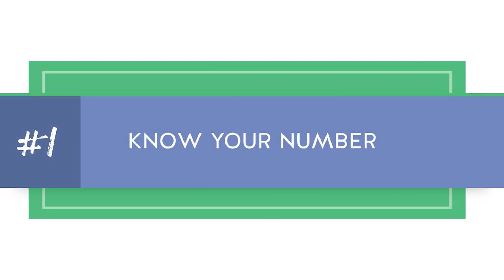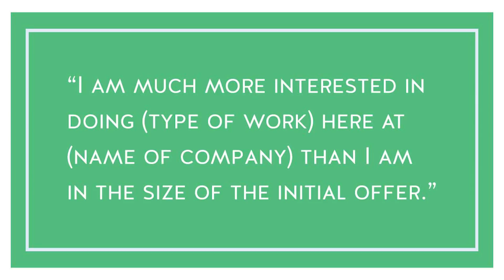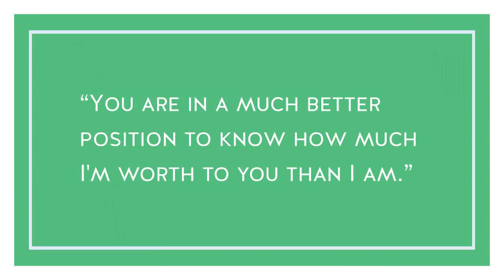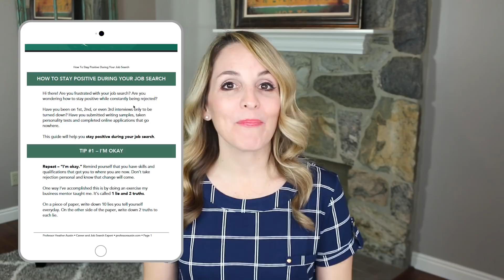How To Negotiate Salary Offer For New Job - 6 Salary Negotiation Techniques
How To Negotiate A Salary Offer For New Job - 6 Salary Negotiation Techniques

Are you wondering how to negotiate your salary for a new job? Do you need some salary negotiation techniques that will help you get your ideal salary? If so, tune in because in this video, you’ll learn 6 tips for negotiating your salary so that you can get the compensation you deserve.

You'll learn the appropriate time to negotiate your salary and you'll discover exact examples of what to say to get a higher salary job offer.  You'll also learn methods for negotiating other benefits such as bonuses, vacation time, and a more flexible schedule.

Watch this video to learn:
• How to negotiate your salary after a job offer.
• How to negotiate your salary during an interview.
• Salary negotiation skills.
• Salary negotiation for women
00:00 Intro
00:13 Salary Negotiation Tips
00:58 Salary Negotiation Timing
01:17 Tip 1 - Know your number
02:16 Tip 2 - List your worth
02:57 Tip 3 - Let them make the offer first
03:20 Noel Smith-Wenkel salary negotiation method
04:14 Tip 4 - Have courage
04:54 Tip 5 - Get creative
05:26 Tip 6 - Role play
05:52 Negotiating Your Salary by Jack Chapman

WANT TO LAND YOUR DREAM JOB OFFER? TAKE A LOOK AT THESE RESOURCES: